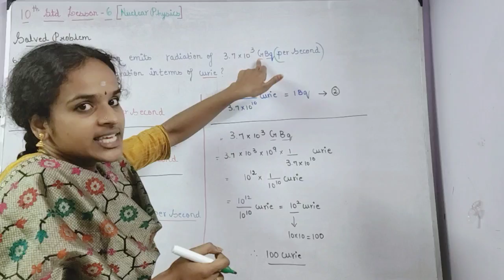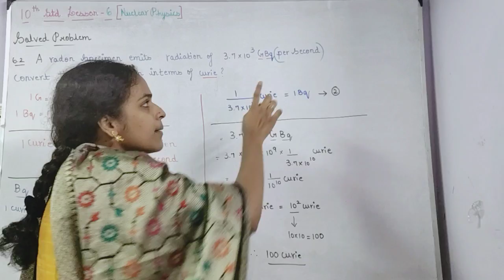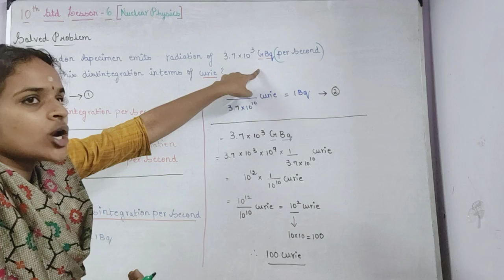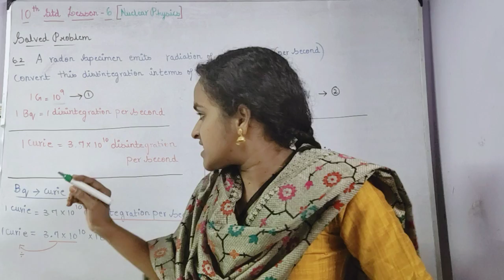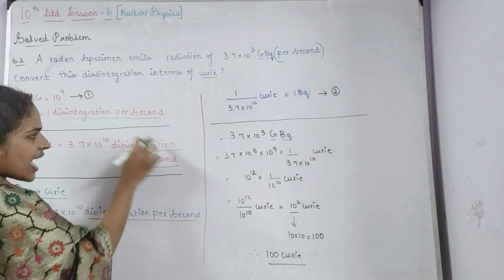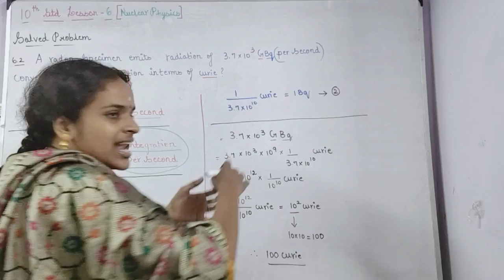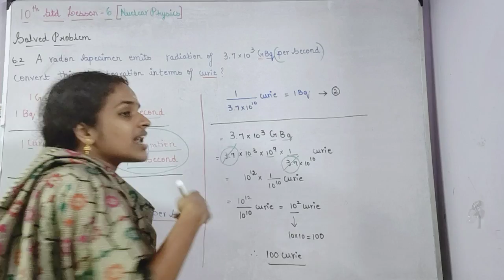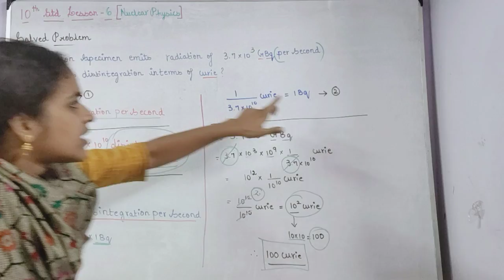Solved problem 6.2 in Lesson 6 Nuclear Physics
In this video v r going to see about the concept of Curie , Bequerel and solution for the solved problem 6.2